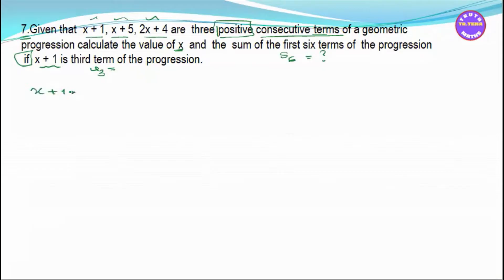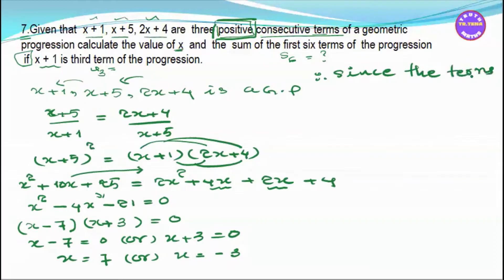Grade11 maths chapter4,sequences and series, exercise(4.5)no.7,tena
💠Tr Tena ပါ။ အထက်တန်းသင်္ချာဘာသာရပ်ကိုဆက်တိုက်သင်ပေးနေပါတယ်နေ်
💠online ကနေသင်ယူနေသောက‌ေလေးများ နှင့် သင်္ချာဘာသာရပ်အခက်အခဲဖြစ်နေသောကလေးများအတွက်ရည်ရွယ်ပါတယ်။အဆင်ပြေကြပါစေ
💠face book page link ကို ‌about အောက်မှာထဲ့ပေးထားပါတယ်